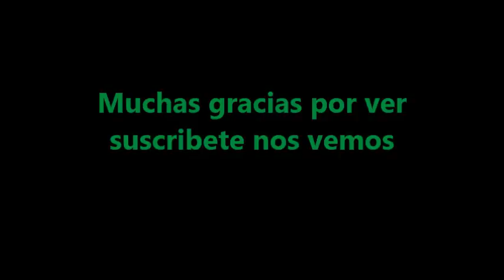Como dibujar a Megpoid Gumi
Un pequeño Tutorial de como dibujo a Gumi espero que les guste si desean que les haga tutoriales de su personajes favoritos de anime háganme saberlo en los comentarios
les dejo mi pagina de